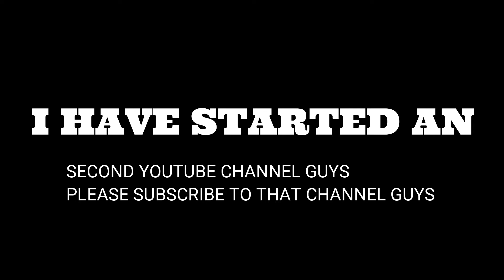GUYS ONE BIG HELP PLEASE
Created with Wondershare Filmora 9